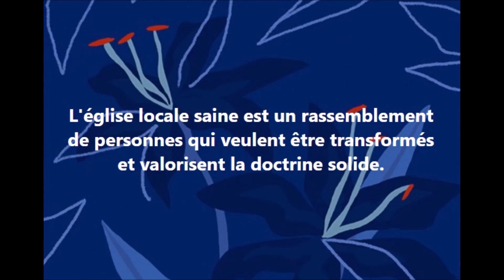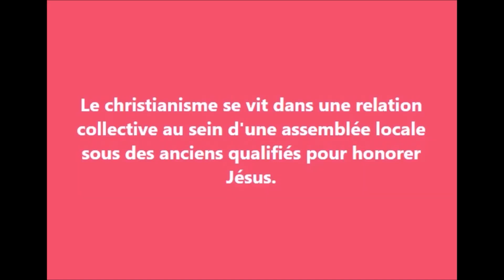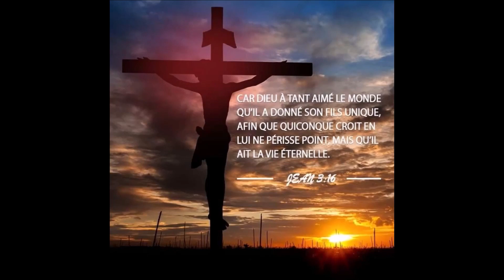207 - Témoignage : L'importance d'une Bonne Église Locale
Vidéo No. 207

Église Baptiste Centrale de la Rive-Sud (EBCRS)

Voici un témoignage touchant et édifiant de notre Sœur Bessy B. sur l'importance d'assister dans une bonne église locale.

Témoignage à l'occasion de notre soirée de Noël 2022

Avec : Bessy B.

Adresse : 4405 Rue Aurèle, Saint-Hubert, Québec / Canada J3Y 2E4.